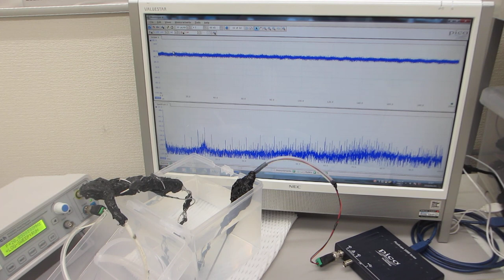樹脂容器との組み合わせによる、超音波プローブの伝搬特性（非線形特性、応答特性、相互作用）－－ダイナミック特性を測定・解析・評価する実験－－（超音波システム研究所）